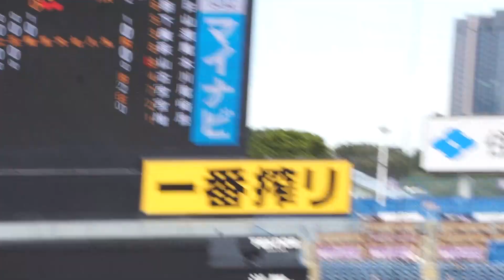2022/10/8(土) 尾﨑完太(法政大学) vs 山本晃大(慶應義塾大学) フォアボール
六大学野球 2022秋季リーグ戦 2022/10/8(土) 明治神宮球場 法政大学 vs 慶應義塾大学 1回戦

4回裏（慶應義塾大学の攻撃）
（先発投手）尾﨑
2アウト 山本 フォアボール

【勝投手】増居
【敗投手】尾崎
［球審］佐伯　［塁審］前田・川村・竹内　［外審］・

2022/8/31(水) 内海優太(広陵高校) 右中間ソロホームラン（打点1）打席(4回表) vs 篠木健太郎(法政大学)